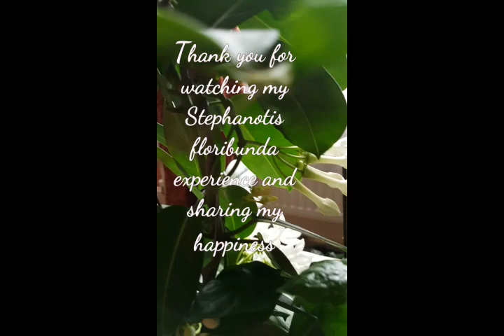Stephanotis floribunda from purchasing to now progress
Stephanotis floribunda or Mexican Jasmine plant before and after progress at 8 months. I bought this beautiful plant in December 2019 and it flowered for me for about a month. Then I repoted it into teracota pot using 30% clay soil and 30%perlite and the compost it was in already. Mulched the top with thin layer of small orchid bark. Watering according to dryness of soil regularly( about once a week) with very light general plant fertilizer.